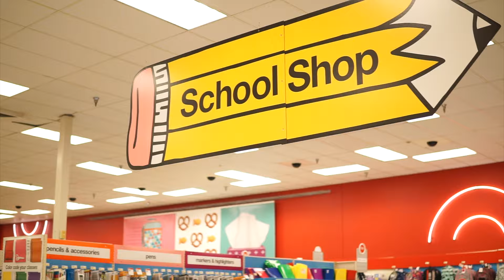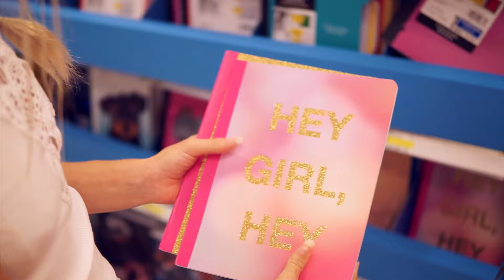How Girls Shop For Back to School!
If you are reading this comment "I am think I have back to school thesitis."

♡About me♡
Age: 14 years old
Camera: Sony a6000. Lens: Sigma 1.4 30mm
Editing software: Final Cut Pro x
Types of videos I make: lifestyle, comedy